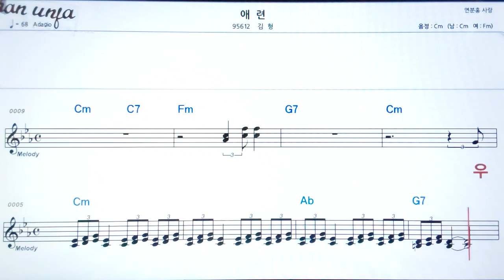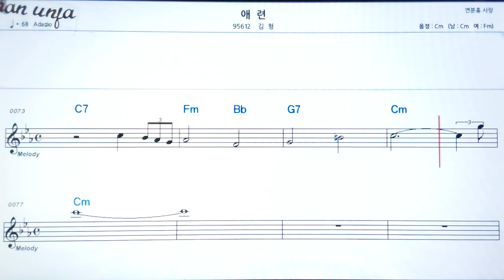애련/김형👍악보, 노래,기타 코드,가사,Karaoke*가라오케 반주